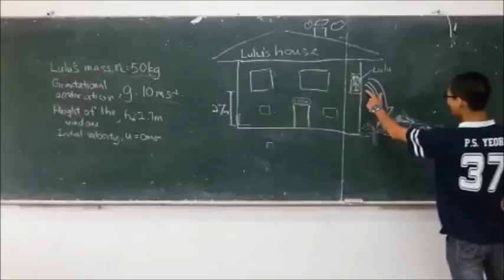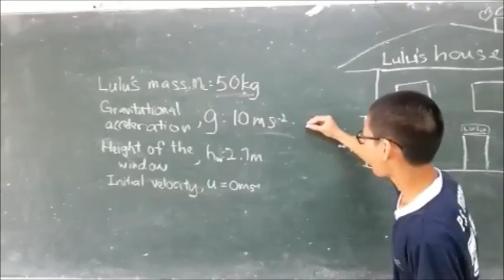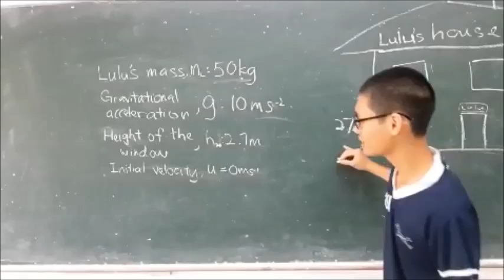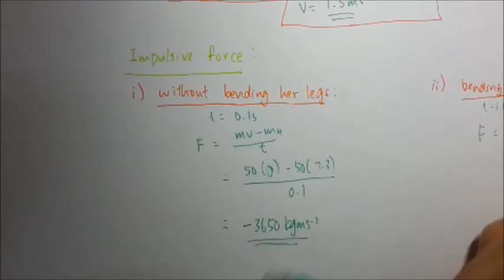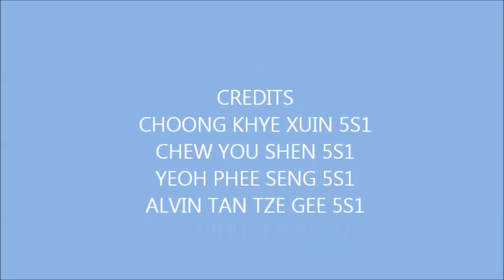What has happened to Lulu? Explain with physics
Teaches you to calculate the final velocity and impulsive force.